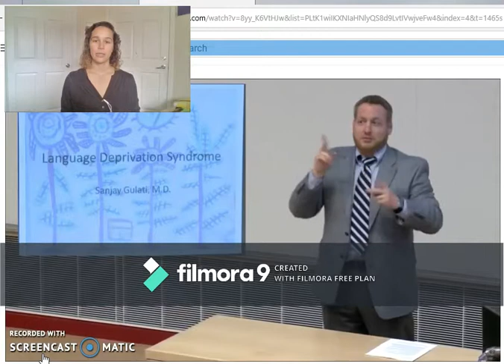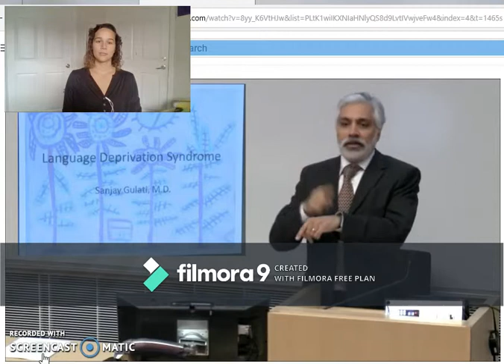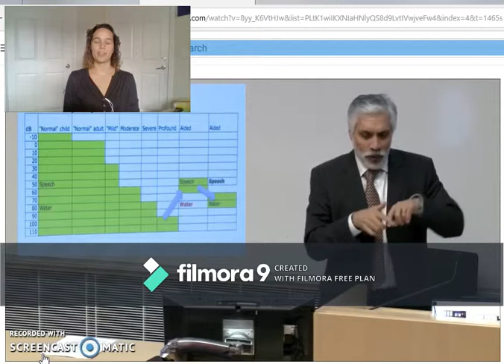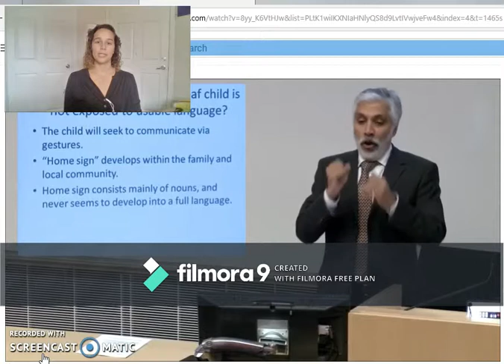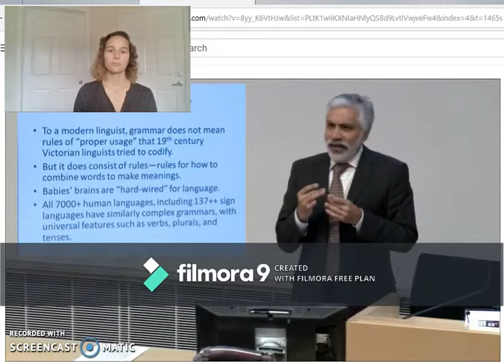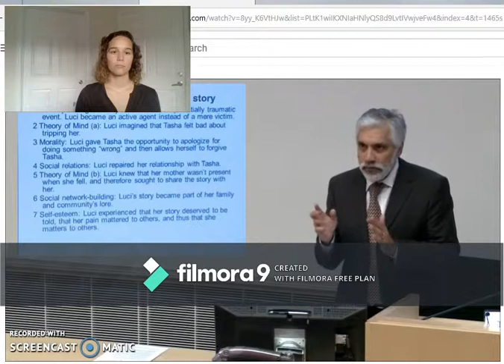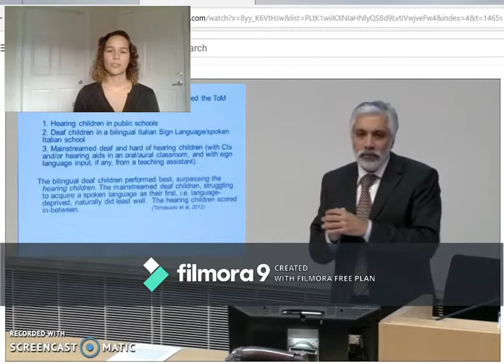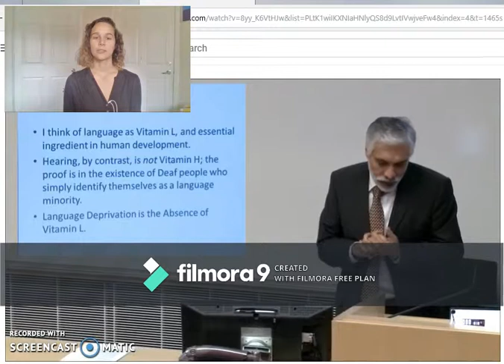LDS Lecture Part 1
This is part one of my voiced interpretation of a Brown University lecture. I AM A STUDENT AND THIS IS FOR PRACTICE. There will be errors and I am open to feedback. The lecture is presented by Deaf man, Sanjay Gulati. He speaks about language deprivation and presents studies highlighting his point.